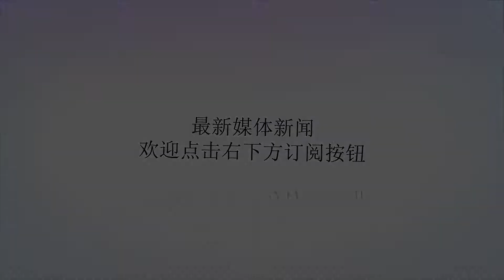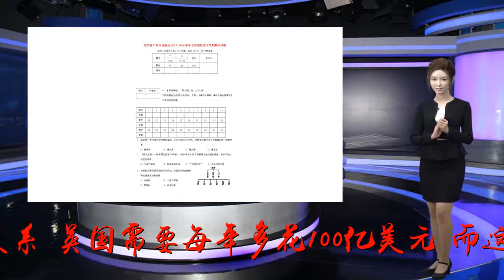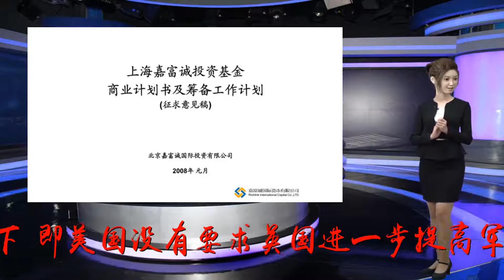英国之耻！每年多掏冤枉钱向美军买平安，数额之大出人意料！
谢谢！英国之耻！每年多掏冤枉钱向美军买平安，数额之大出人意料！